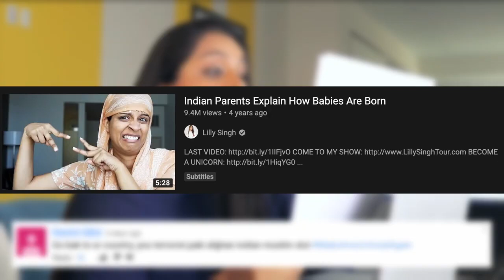TOP 10 FUNNIEST SUPERWOMAN MOMENTS Ultimate Try Not To Laugh 100 9% Fail 🤣😱🤪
this is a reupload of my most favourite youtuber who's channel was deleted.